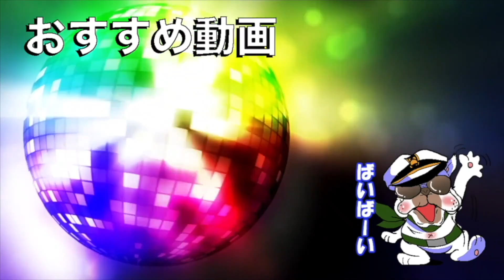【荒野行動】本日アプデで新モード『新狙撃大戦闘』追加!! 大量のAWMがある夢の新モードがヤバすぎたｗｗ【オパシ:アップデート】